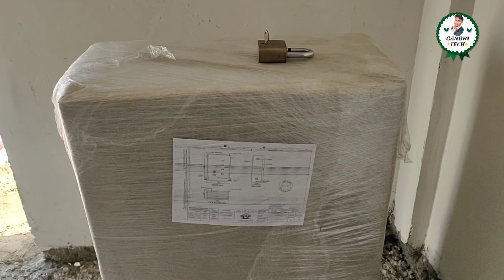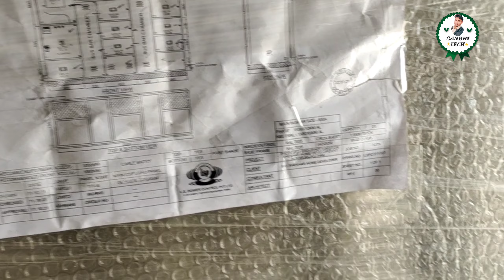electrical trench/ht lt panel room/double pole transformer structure drawing for 11kv/ht lt panel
Hello Friends
Mera Name Er.Banai Singh Gandhi h.aur aapka mera channel x"GANDHI TECH" m aapka bahut suwagat krta hu.

Hey Guys___
___________LIKE_______SHARE ___.
______________SUBSCRIBE😊😉_______

हेलो दोस्तों इस वीडियो मैंने HT LT Panel And tranch double pole , transformer or panel room की full information and full details!!!
इस वीडियो में मैंने यही बताया है,और इसकी अच्छे से जानकारी दी। और अच्छे से समझाने की कोशिश की है।और इसकी मैने अच्छे से जानकारी दी।

xxx
Copyright

# electrical trench
# ht lt panel room
# double pole transformer structure drawing for 11kv
# ht lt panel